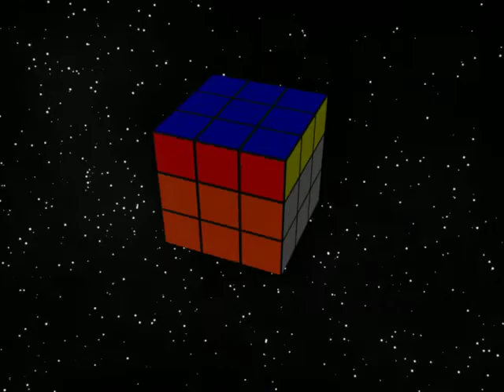Rubiks Cube Animation Final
My Rubik's Cube Animation.